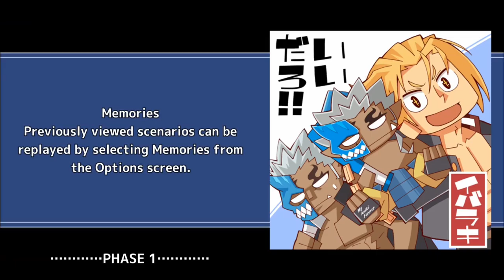DEBUFF REBUFF - Challenge Quest 3 - River - Tokyo Afterschool Summoners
neat rarity diversity

Quest Name: [高難易度]厄喰らうオオカミ-全力版-

All named enemies have the usual challenge quest status immunities. All enemies have their regular kits and available skill evolutions unlocked except when specified.

0:00 Total 1 Phase. Elimination. Read video description for full quest details.
0:05 P1 | Enemy Oguchi Magami (Magic/Thrust) steals all from his combatant before being struck by them. He bestows various buffs to his enemies every 3 turns on his turn start. On charge, he steals all buffs from his combatants before striking them. Every player turn start, Oguchi is pushed forward.

Event Name: Summer River Adventure 2021 - Tour Across Worlds (サマーリバー・アドベンチャー　〜異世界激流巡り！〜)